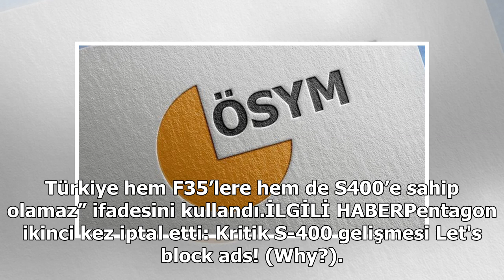S400 teslimatı sonrası ABD’den ilk açıklama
Amerika Birleşik Devletleri Savunma Bakanı Vekili Mark Esper, “Türkiye, Rusya’dan S-400 alarak bizi hayal kırıklığına uğrattı” dedi. Türkiye’nin Rusya’dan aldığı S-400’lerle ilgili açıklama yapan Esper, “Türkiye çok yetenekli bir NATO müttefiki, ancak onların S-400 konusundaki kararı yanlış. Türkiye...